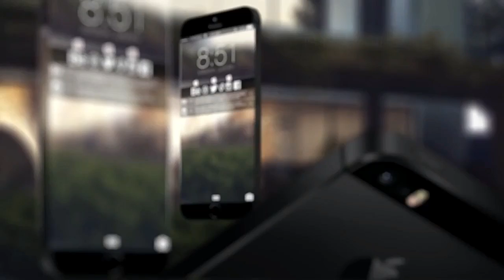iPhone 6 Review and Redesign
To express that Apple's accomplishing things differently can be an understatement. Using the 4. 7-inch iPhone 6 and also the 5. 5-inch i phone 6 Plus, the company unveiled two new high-end phones as well, both with a whole redesign and a larger screen size in comparison with any iPhone that will came before. Gone would be the days of 3. 5-inch in addition to 4-inch phones that will, at one time, seemed to provide over ample amounts connected with screen space. Right now, the new apple iphones make their predecessors seem like the tiny phone Ben Stiller utilized in Zoolander. The current market has changed, plus it was high time Apple did a similar.

Even though this can be Apple's first endeavor at building substantial phones, it's not breaking new ground -- actually, it feels similar to the company is usually catching up in comparison with innovating. To possibly be fair, finding a fresh take can be a difficult action to take in this jampacked space: Samsung's Universe Note series, which started out at 5. 3 inches which is now up for you to 5. 7, is selling through the millions, and many competing flagships are not much smaller. Fundamentally, Apple would possibly be leaving money up for grabs if it decided not to address this segment on the market. So how did the business do on its first try at large phones? Pretty nicely -- mostly.